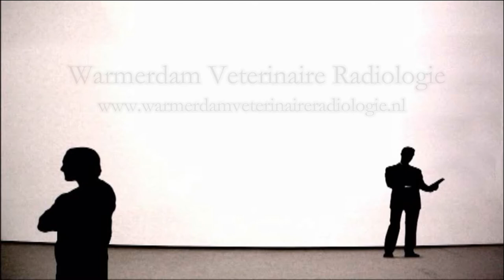Subvalvular aortic stenosis in a cat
Subvalvulaire aortastenose bij een kat.